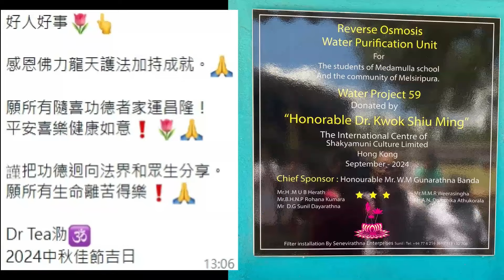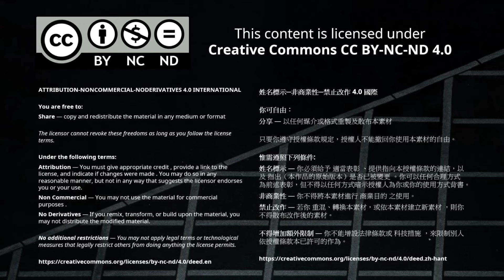茶博士怪論（86）2024 - 9 - 19 佛偈